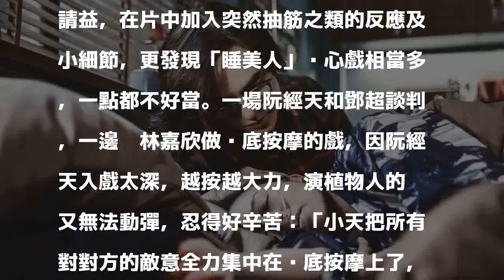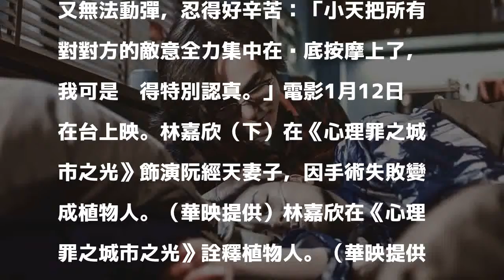林嘉欣扮植物人 自爆被阮經天按那裡一直憋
〔記者許世穎／綜合報導〕影后林嘉欣在新片《心理罪之城市之光》飾演變態殺手阮經天的妻子，因手術成為沈睡多年的植物人，是片中破案關鍵。她說和阮經天對戲時感受到恐懼與壓迫感，因為丈夫一邊在病床上幫妻子擦身體，一邊卻在耳邊訴說著自己殺人的詳細情節，「這種感覺實在不好受！」

發表評論評論如下。